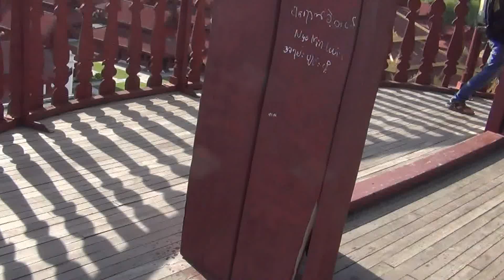Pi C&E: Watch Tower in Royal Palace (Mandalay 8/7/2012)